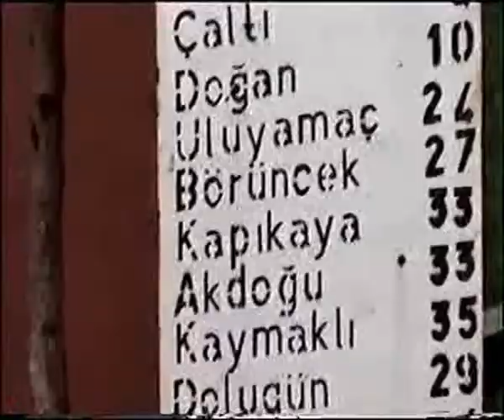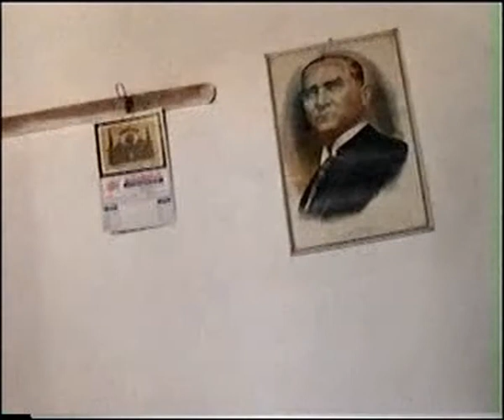ERZİNCAN İliç BÜRÜNCEK köyü belgeseli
KÖYÜNÜ UNUTMA